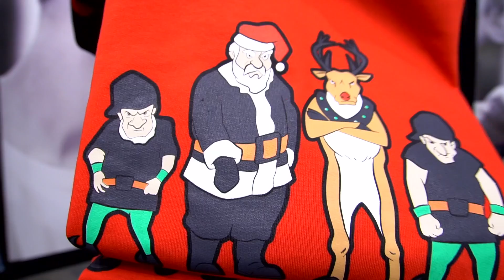Обзор рождественских свитеров befree SVITER GLITTER HOLODETS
Описание: Мы уверены - нет ничего круче, чем прийти в магазин и в одном месте купить подарки
сразу же всем. Теплые джемперы с новогодними принтами и светящимися гирляндами, футболки
со смешными надписями и открыточками на ценнике - мы сделали так, чтобы у других магазинов
не осталось и шанса. Подробная экскурсия в видео, а все новинки в магазинах и на befree.ru